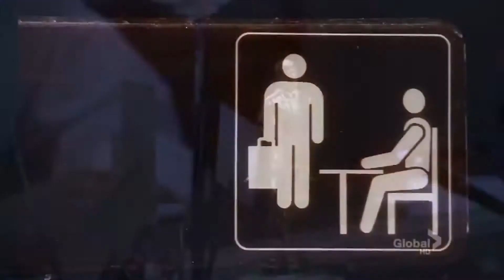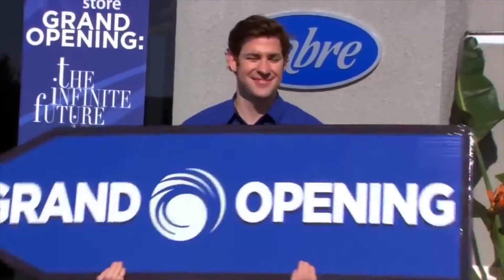صحنه های حذف شده از سریال آفیس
من اگر یک لیست 5 سریال محبوب داشته باشم، قطعاً سریال آقیس توی این لیست هست. یک سریال فوق العاده خنده دار.
سریالی که استیو کارل در نقش مایکل اسکات مدیریت یک شرکت پخش کاغذ به اسم داندر میفلین رو بر عهده داره.
نوع فیلمبرداری سریال یک شکل مستند طوری داره، ممکنه وقتی بار اول این سریال رو میبینید براتون اعصاب خورد کن باشه؛ اما بهتون قول میدیم کافیه یک فصل از این سریال فوق العاده رو ببینید تا عاشقش بشید

دسترسی راحت تر به بخش های این ویدیو
00:00 - مقدمه
02:40 - سکانس اول
03:21 - سکانس دوم
03:49 - سکانس سوم
04:03 - سکانس چهارم
04:30 - سکانس پنجم
05:05 - سکانس ششم
05:18 - سکانس هفتم
07:12 - سکانس هشتم